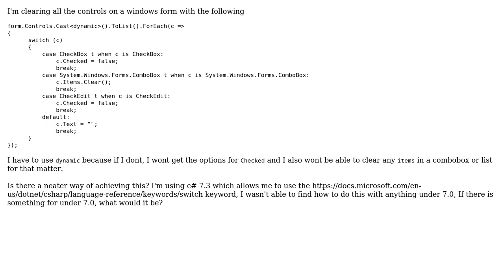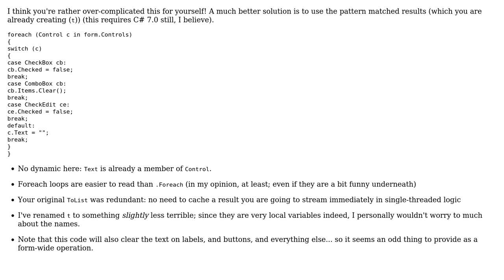Code Review: Clearing all controls (2 Solutions!!)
Code Review: Clearing all controls

With thanks & praise to God, and with thanks to the many people who have made this project possible! | Content (except music & images) licensed under CC BY-SA | Music | Images & others | With thanks to user VisualMelon user Heslacher user Duz user AndrewE and the Stack Exchange Network Trademarks are property of their respective owners. You are responsible for your own actions.